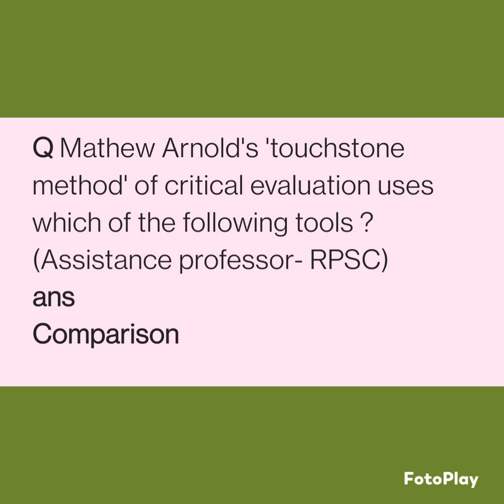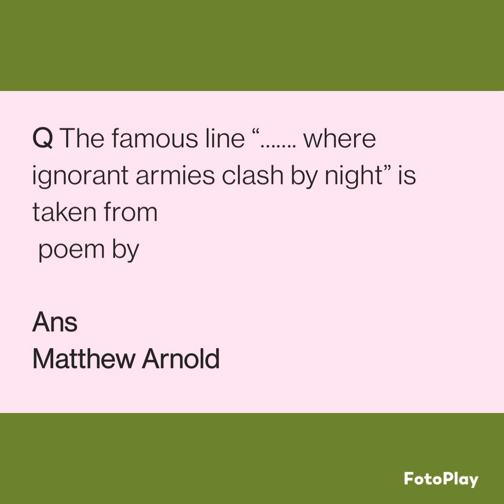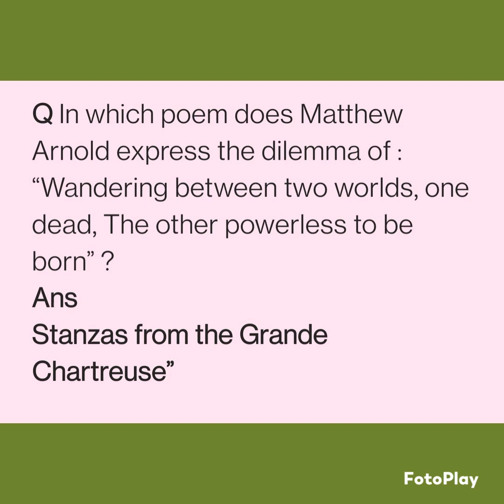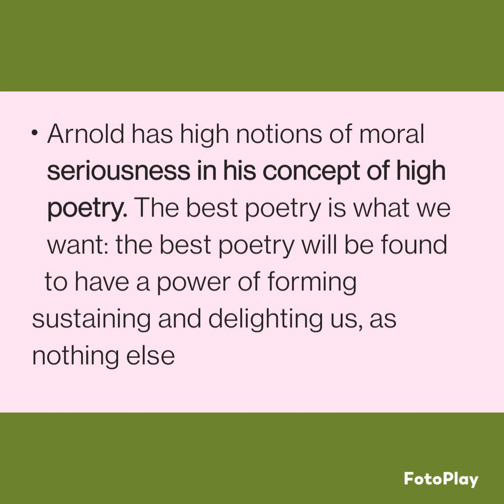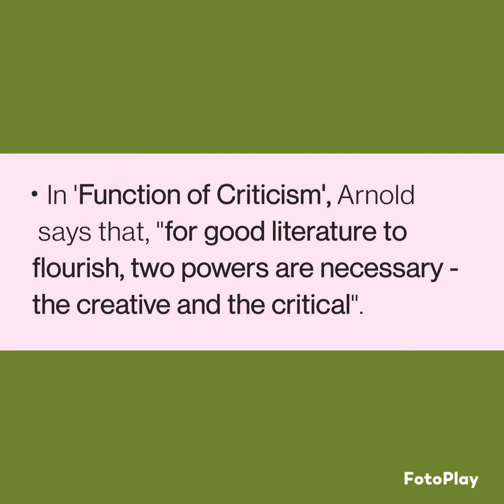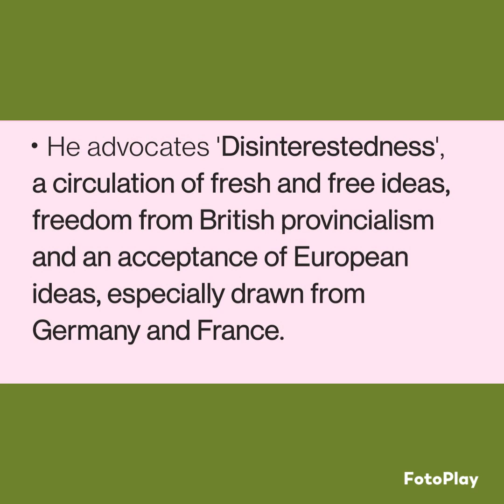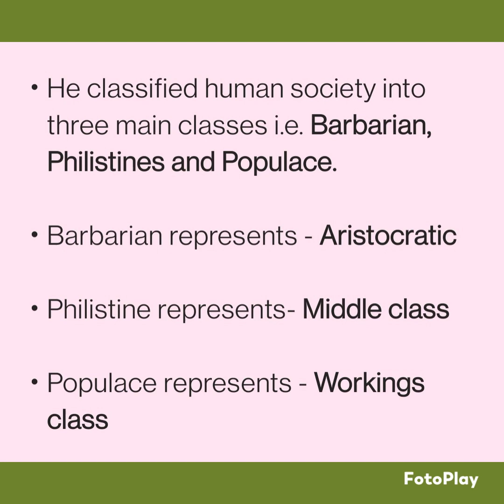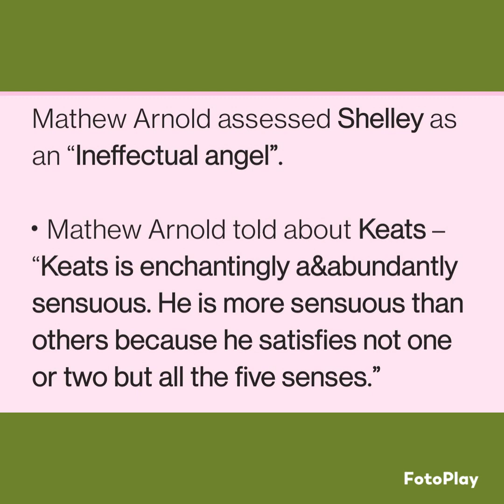Matthew Arnold: Life, works & Birthday updates@LiteratureLovers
Matthew Arnold (24 December 1822 – 15 April 1888) was an English poet and cultural critic